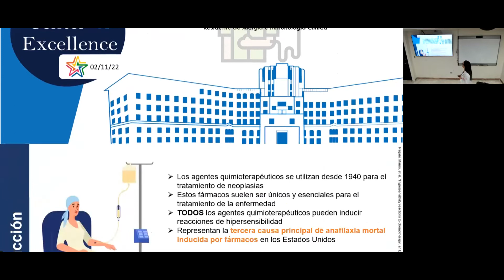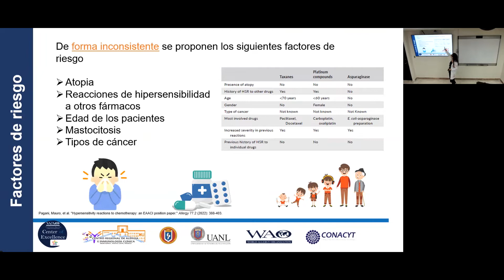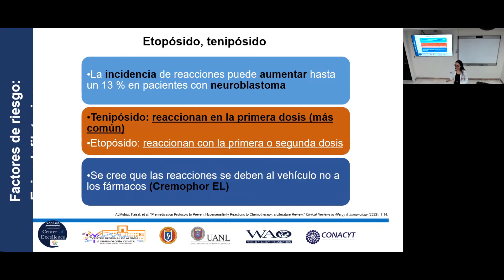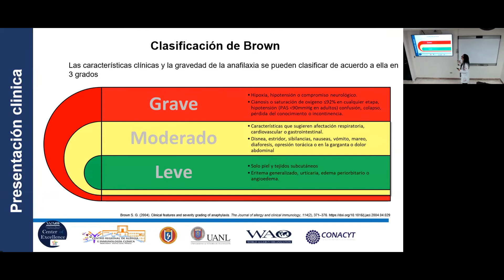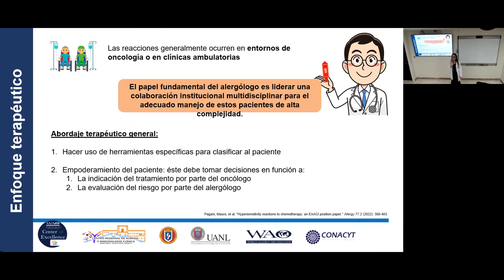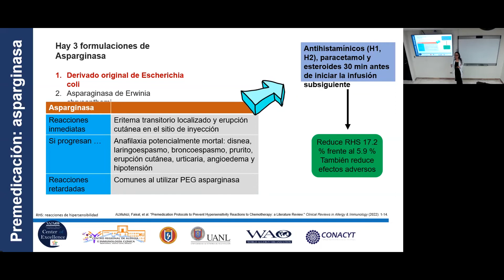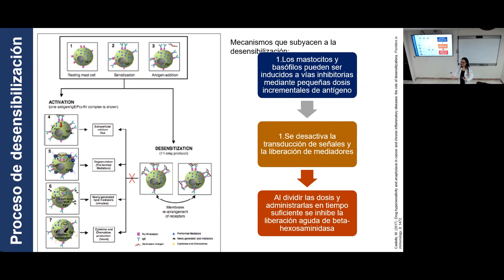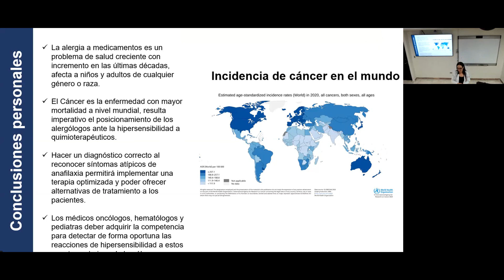Hipersensibilidad a quimioterapéuticos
Sesión 02/11/2022 Dra. Grecia Jaqueline Hernández Salcido - Hipersensibilidad a quimioterapéuticos